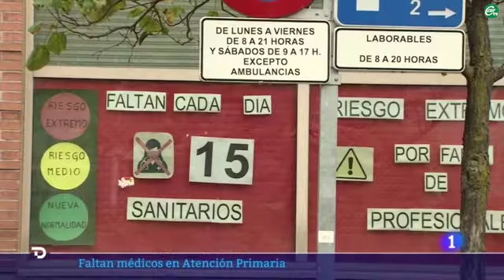CSIF. La Sanidad está en un momento crítico: requiere un plan con 289.000 nuevas plazas hasta 2031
CSIF exige a Sanidad que lidere un pacto de Estado ante la situación de emergencia del Sistema Nacional de Salud.
Los servicios de salud prescinden de más de 51.000 empleos en plena campaña de vacunación.
La Sanidad requiere un plan de empleo con 289.000 nuevas plazas entre 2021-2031.